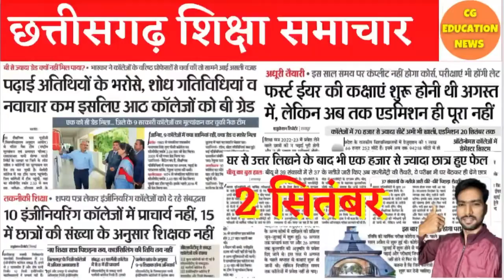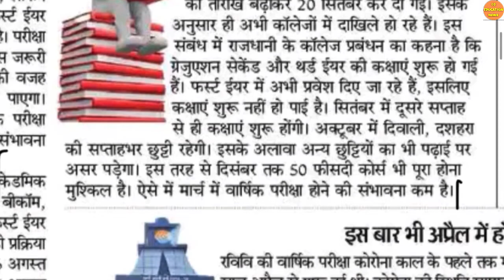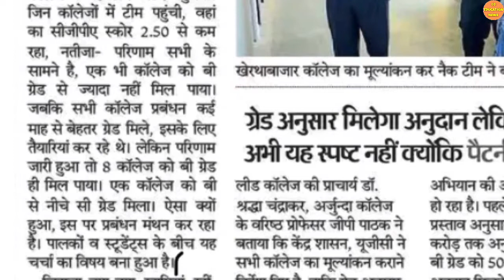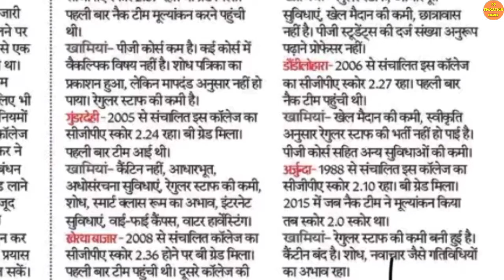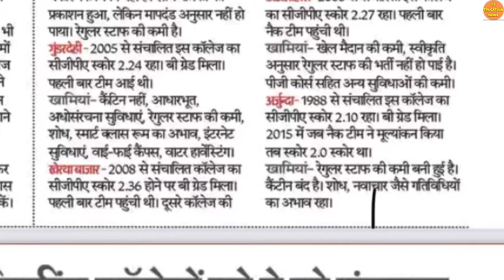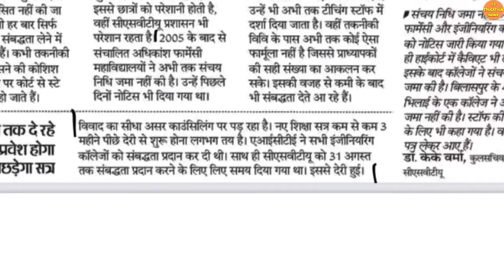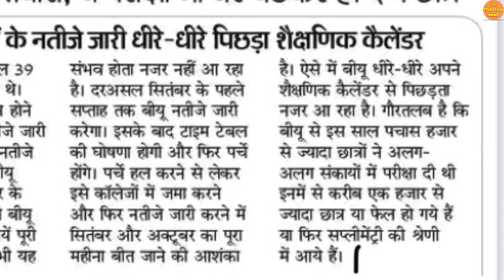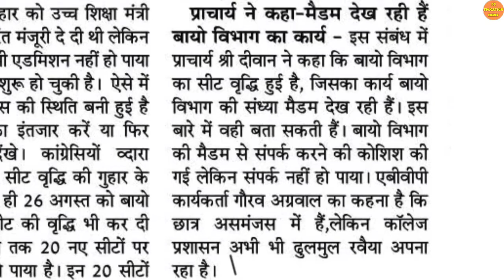2 September 2022 | CG COLLEGE ADMISSION 2022 | PRSU | DURG UNIVERSITY | BILASPUR UNIVERSITY | CSVTU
2 September 2022 | CG COLLEGE ADMISSION 2022 | PRSU | DURG UNIVERSITY | BILASPUR UNIVERSITY | CSVTU | PRSU NEWS | CG COLLEGE MERIT LIST 2022

About this video:
Hello dosto Mai hu Ram Verma aur is video me apko 2 September 2022 ki Chhattisgarh ke education se jude sare latest update diya gaya hai ummid hai apko video pasand aayegi

Topic explained:
1) CG LATEST NEWS TODAY |
2) CG EDUCATION NEWS  |
3) CHHATTISGARH NEWS |
4) CHHATTISGARH HINDI NEWS |
5) CHHATTISGARH LATEST NEWS |
6) CHHATTISGARH LATEST HINDI NEWS |
7) CHHATTISGARH TODAY NEWS |
8) CHHATTISGARH NEWS IN HINDI |
9) CG NEWS |
10) CG HINDI NEWS |
11) CHHATTISGARH NEWS TODAY |
12) CG LATEST NEWS |
13) CG LATEST HINDI NEWS |
14) CG COLLEGE EXAM NEWS 2021 |
15) CG UNIVERSITY EXAM NEWS TODAY |
16) CG SCHOOL NEWS |
17) CG SCHOOL 2021 |
18) CG COLLEGE NEWS |
19) PRSU NEWS TODAY   |
20) PRSU NEW UPDATE |
21) HEMCHAND YADAV UNIVERSITY DURG |
22) DURG UNIVERSITY NEWS TODAY |
23) सीजी बोर्ड परीक्षा |
24) CG COLLEGE EXAM NEWS 2021   |
25) CG COLLEGE ADMISSION 2021 |
26) ATAL UNIVERSITY BILASPUR |
27) CG MERIT LIST 2021 |
28) DURG UNIVERSITY NEWS |
29) CG UNIVERSITY UPDATE |
30) CG COLLEGE MERIT LIST 2021 |
31) BILASUR UNIVERSITY MERIT LIST |
32) CG VYPAM |
33) CGPSC 2021 |
34) CG OPEN SCHOOL TIME TABLE  |
35) GGU MERIT LIST 2021 |
36) GGU ADMISSION 2021-22 |
37) ATAL UNIVERSITY MERIT LIST 2021 |
38) BASTAR UNIVERSITY EXAM 2022 |
39) CG BOARD NEWS |
40) CG BOARD EXAM 2022 |
41) CSVTU NEWS |
42) सीजी बोर्ड |
43) CG OPEN EXAM 2022  |
44) CG COLLEGE EXAM NEWS TODAY |
45) CG UNIVERSITY NEWS |
46) CG OPEN BOARD EXAM 2022 |
47) CG OPEN SCHOOL |
48) CSVTU BHILAI EXAM NEWS |
49) CG BOARD RESULT 2022 |
50) CG EDUCATION NEWS |
51) DURG UNIVERSITY RESULT 2022 |
52) PRSU RESULT 2022 |
52) SNPV RAIGARH UNIVERSITY EXAM NEWS TODAY |
53) SNPV ADMISSION 2022 |
54) CG EDUCATION NEWS |
55) CG UNIVERSITY |
56) GGU CUET 2022